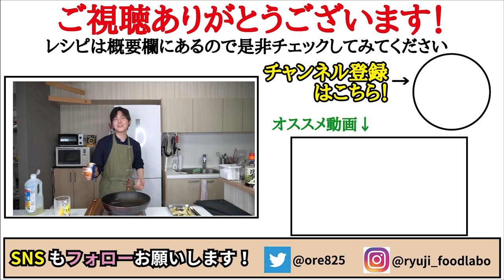正直、肉より旨い！トロトロナスに卵をつけて食らう！【茄子のすき焼き】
【茄子のすき焼き】

★今回のレシピはこちら↓
【ナスのすき焼き】
ナス　　　2本
卵　　　　1個
サラダ油　大さじ２ほど
水　　　　120cc
めんつゆ三倍濃縮タイプ　45㏄（大さじ3）

フリーBGM
DOVA-SYNDROME